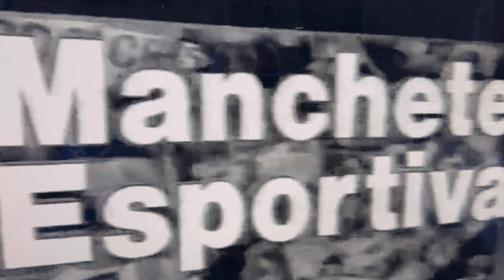Olha quem está falando! MYLENA CIRIBELLI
Bate-papo com a jornalista, apresentadora e radialista Mylena Ciribelli contando sua história profissional.